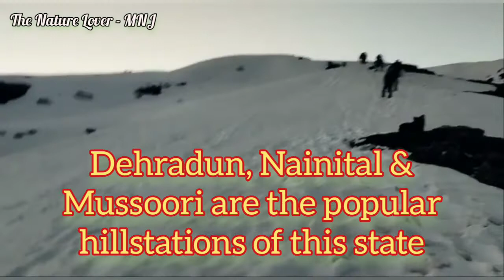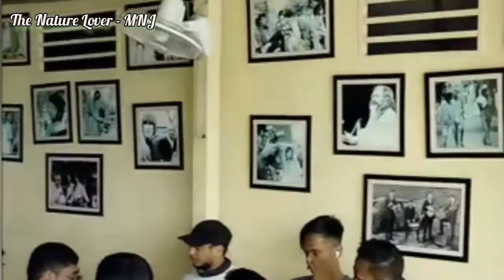Scenic Beauty Of Uttarakhand //